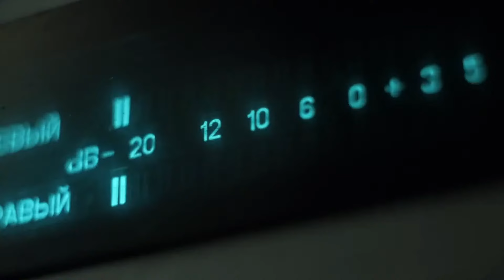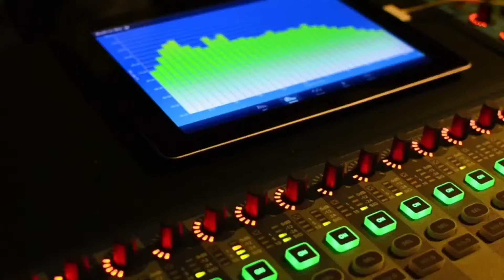Todo sobre la amplia victoria Nayib Bukele en El Salvador